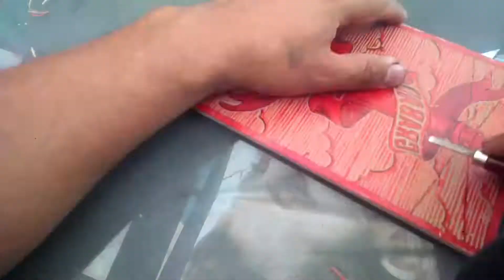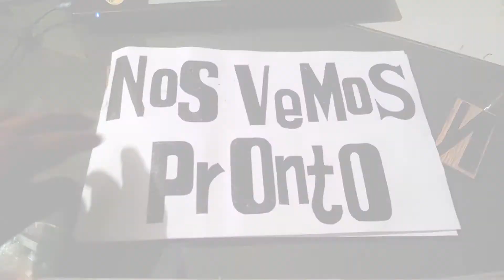Grabado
¿Ya conoces el proceso para crear un grabado?
¡Échenle un 👁️ a este vídeo! ;)